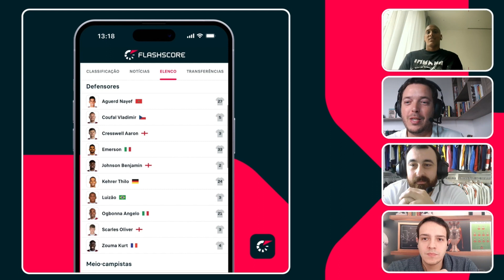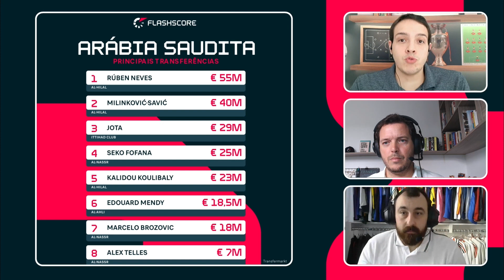Futcast Flashscore #7: Luizão, a Premier League, Haaland e o sonho da seleção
Exclusiva com Luizão, zagueiro do West Ham, que falou sobre a expectativa de jogar a Premier League, detalhes da pré-temporada e adaptação ao futebol inglês. Também abordamos os artilheiros do Campeonato Brasileiro 2023 (comparação com 2022) e as movimentações do mercado árabe. A nossa sétima edição contou com a participação do Rafael Oliveira, Ricardo Oliveira Duarte e Raony Pacheco.